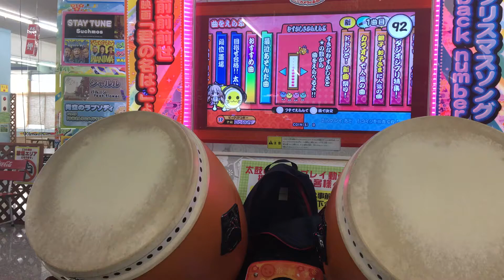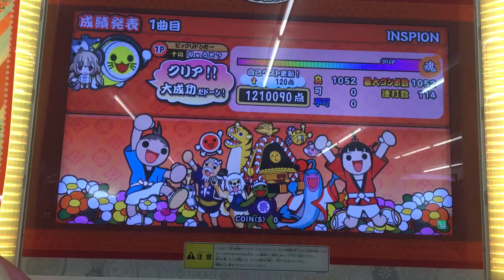【太鼓の達人イエロー】INSPION 全良